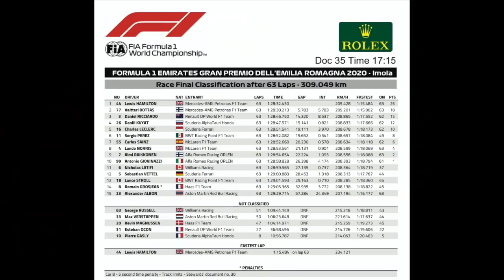GP DE EMILIA-ROMAGNA: DEU HAMILTON DE NOVO. PELA 93ª VEZ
Com mais uma atuação impecável, o piloto inglês venceu a prova de Imola. Ele foi seguido por Valtteri Bottas, e juntos eles deram à Mercedes o sétimo título consecutivo do Campeonato Mundial de Construtores. O terceiro foi o australiano Daniel Ricciardo, que com esse novo pódio colocou a Renault em terceiro no torneio entre as equipes. A surpresa do dia foi o quarto lugar de Daniil Kvyatt. Foi o  melhor resultado do piloto russo neste ano, mas não foi o bastante para garantir sua continuidade na Alpha Tauri em 2021.